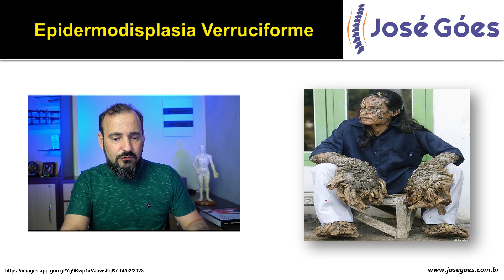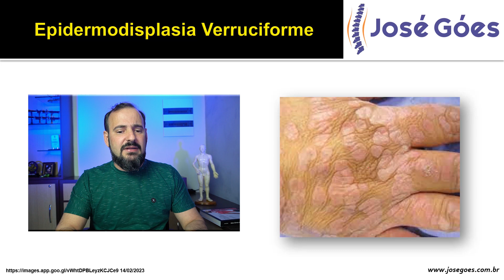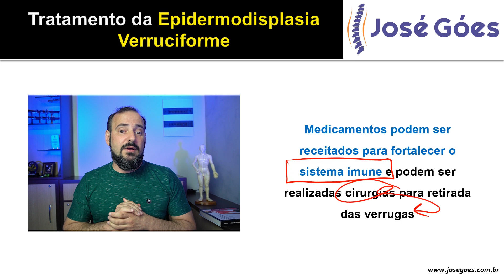Epidermodisplasia verruciforme | José Góes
No vídeo de hoje vamos falar um pouco sobre Epidermodisplasia verruciforme, função, características, curiosidades, causa, sintomas, tratamento, tudo de forma bem fácil e detalhada.

Epidermodisplasia verruciforme é uma genodermatose rara caracterizada por infecção disseminada por HPV, de caráter recessivo, com casos ligados ao cromossoma X.